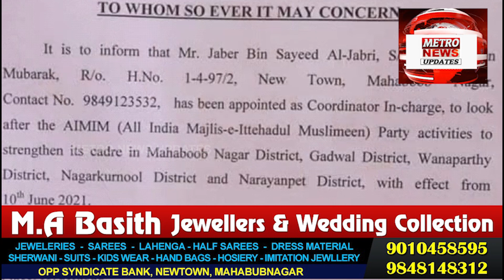Jaber Bin Sayeed Al Jabri Appointed As Coordinator Incharge For 5 Districts || Metro News Updates .